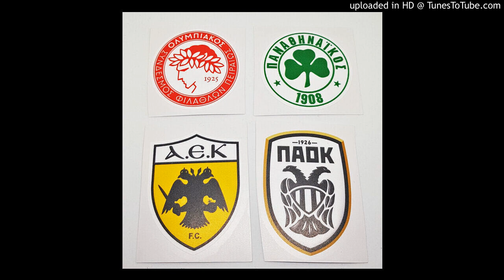Podcast Aris P - Μεταγραφικά νέα και σενάρια για Ολυμπιακό, Παναθηναϊκό, ΑΕΚ και ΠΑΟΚ (25-3-2021)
Παραγωγή και πνευματικά δικαιώματα: Aris P